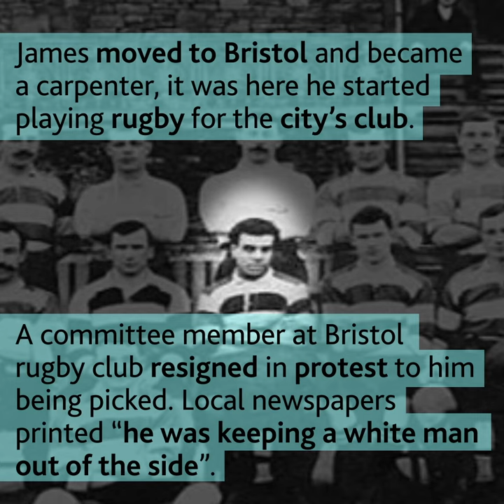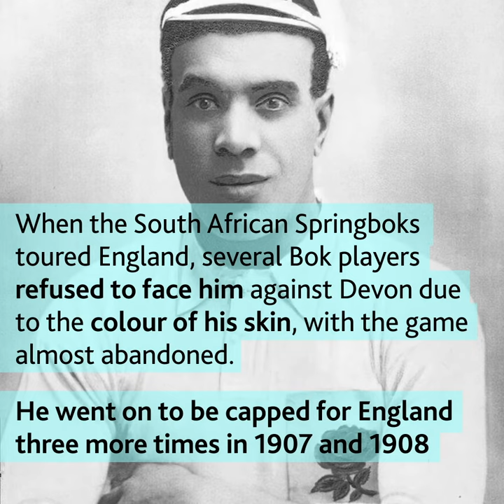Who was James Peters? - Remembering James Peters - Black History Month 2020